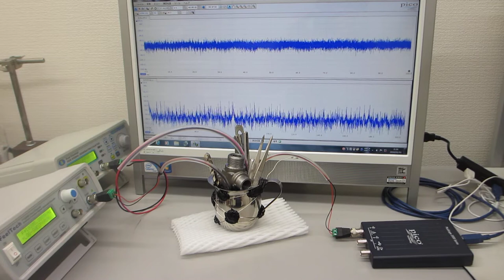超音波の非線形振動現象をコントロールする技術